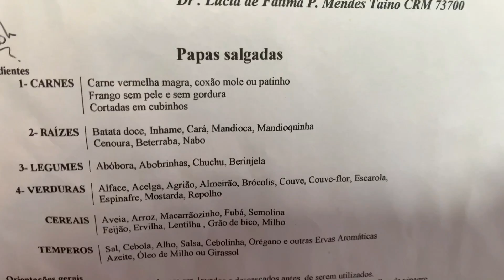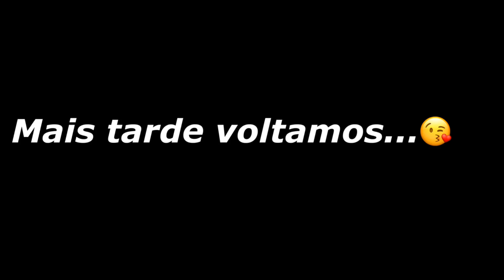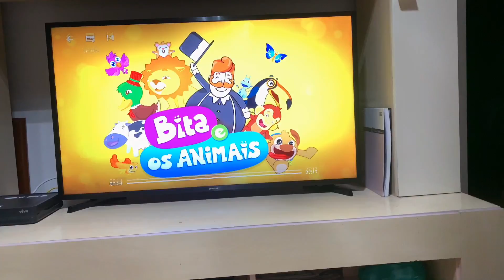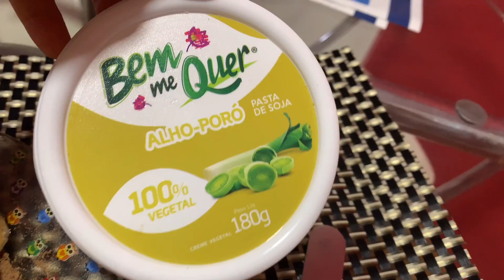ROTINA DA NOITE + PAPINHA DO BEBÊ (dicas)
Para papinha
 Grupo 1 (carnes): carne vermelha
Grupo 2 (raizes): batata baroa e cenoura
Grupo 3 (legume): chuchu e beterraba
Grupo 5: alho e tempero caseiro